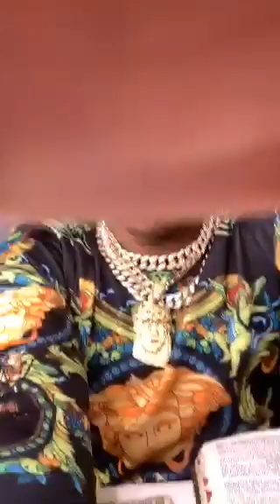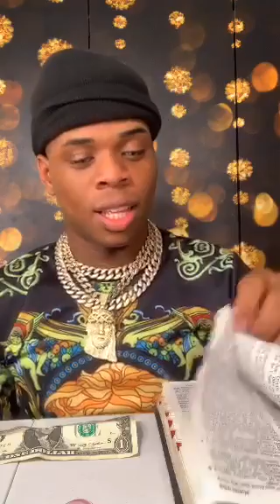Virtuous Woman/Large Wealth Broadcast 🔥🔥🔥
This Word Is HOT! Never Before Heard Revelations Revealed Tonight! This Word Is A Must Watch. Thank You Our King For Such Exclusive Wisdom!